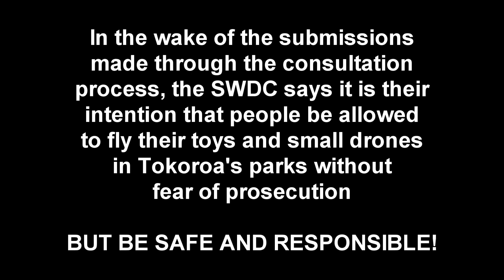I shake hands with the Mayor (yes, it *is* true)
I've been a harsh critic of our local council but just as I am quick to criticize, I'm also quick to heap praise when it's deserved.   After more than 25 people made submissions in support of being allowed to fly drones in the parks here in Tokoroa, the local council listened and has said that it is their intention that people be allowed to fly their drones and toys in the park without fear of prosecution this Christmas.   That's great news.

In this video, the Mayor is kind enough to draw the winner of a drone that I put up as prize for some lucky submitter.

Although this video was made primarily for a local audience, I thought I'd share it with the world as well, since many of my subscribers have been watching with interest, my battle to get the right to fly drones in our parks.